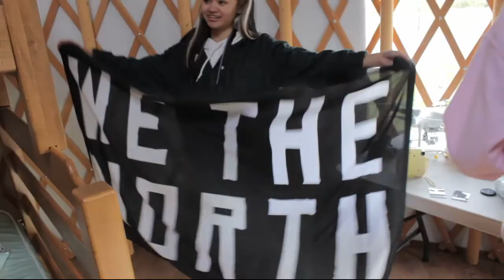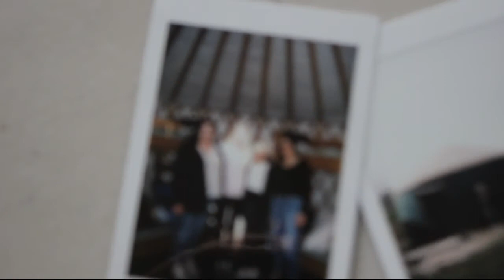Camping Vlog!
For Maddie's 20th birthday, we went camping and ate expired fudge!